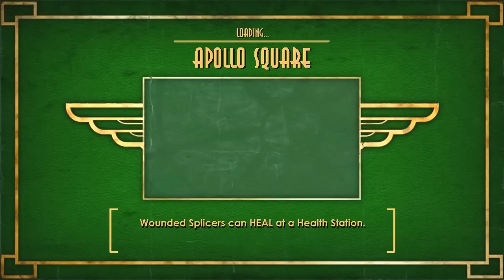Let's Play Bioshock - EP25, Fontaines Office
Plasmids are about to get.

Buggy.